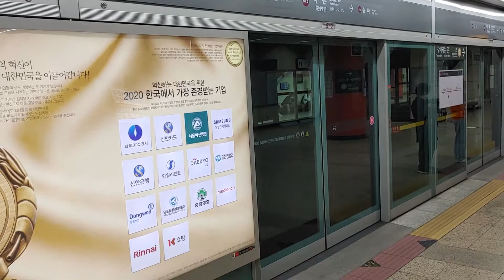200514 8호선 석촌역 모란행 도착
Station : Seokchon ( Line 8 )

Train : #8135 No. 809 Moran